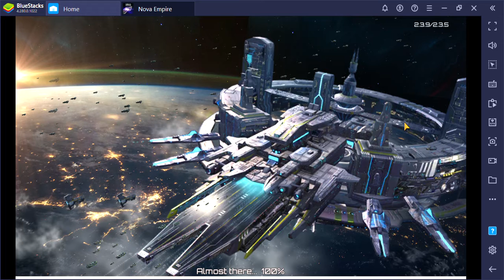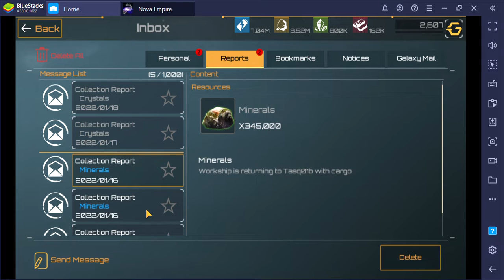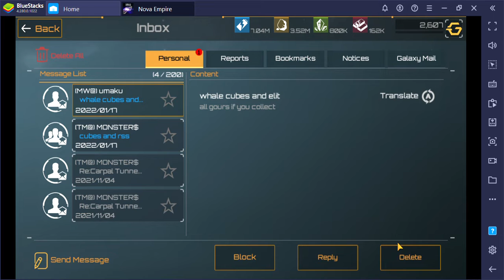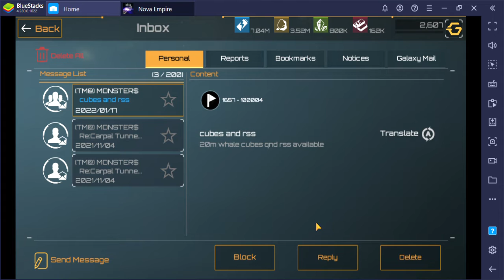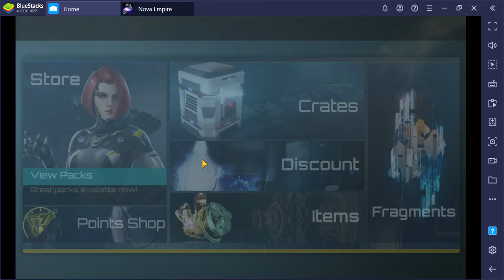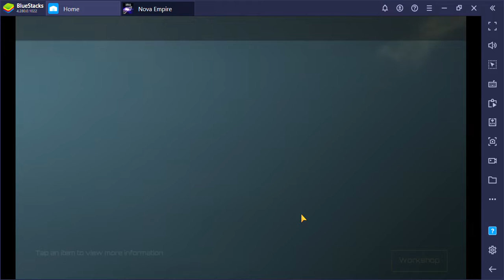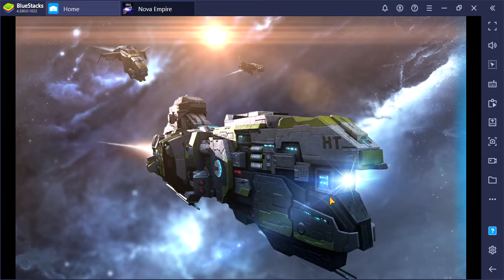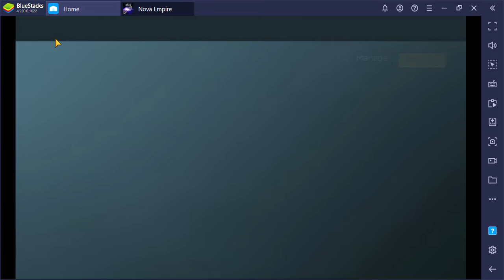SlowPCGaming NOVA Empire BlueStacks 01-19-2022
Still rebuilding my base, growing my fleet strength, but to be honest losing my entire fleet for the 3rd time since I started playing is getting rather old.  I'm starting to lose interest in the game.